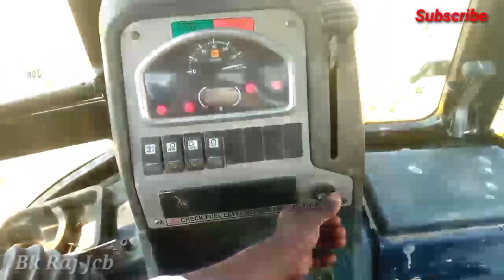बूम का स्विंग कंट्रोल करने का किया ट्रिक है.|| जेसीबी का स्विंग कंट्रोल कैसे करना चाहिए || bkraj ..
Hi

im
Mr Bk raj
to frands mere es youtube channel pe jcb machine se rileted video lata rehta hoon to channel ko subscribe nahi kiya hai to channel ko subscribe kar dijiye and bell ikone ko bhi press kar dijiye taki main jabhi video upload karta hoon video ka notification Sabse pahle aap tak pahuche ok frands...
About Video...
to frands aaj ka es video me bataya hai jcb ka boom ka swing ko kese control kiya jata hai full proses bataya gya hai video mai to video ko last tak jarur dekhe ok frands...

to milte hain agle video pe

jai hind
   jai bharat

by by
          and
                  good by